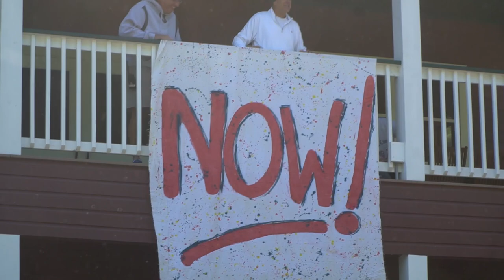BLC Green and Gray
Four Days of G&G in three minutes